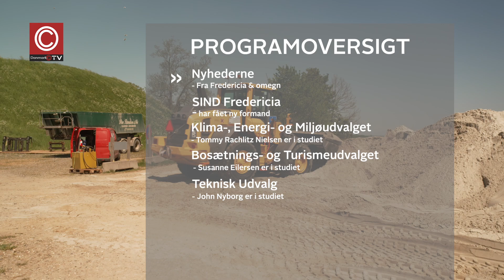18-05-2024 Nyhederne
00:00 Nyhederne
00:58 Lillebæltsbroen udfordres
01:29 Østerstrand har fået nyt sand
02:15 Øster Elkjærs beboere og pårørende til Royal Side Run
03:35 Marked på campingspladsen i Trelde
04:50 EGIF Rugby 40 års jubilæumsstævne
06:48 Royal Side Run for værestedsbrugere
09:53 Er skoven en losseplads?
12:43 Bredstrup/Pjedsted Naturligvis
16:32 Ny folkeskole i Fredericia
20:28 Ny politik fik næring
26:17 Erritsø Kirke fyldte 125 år